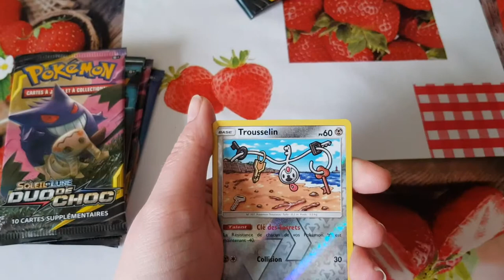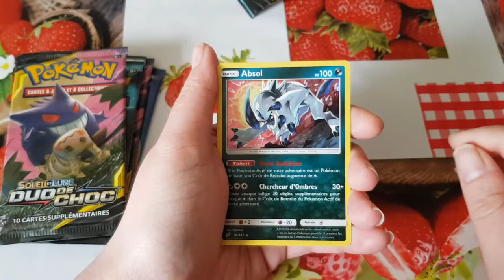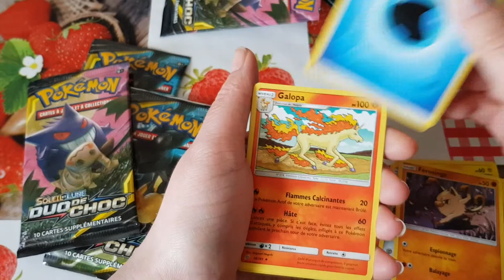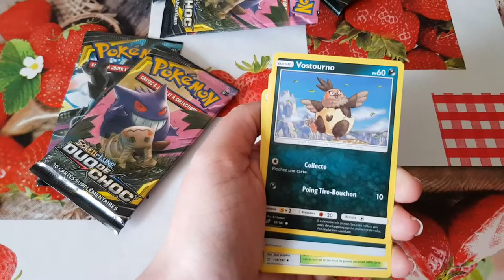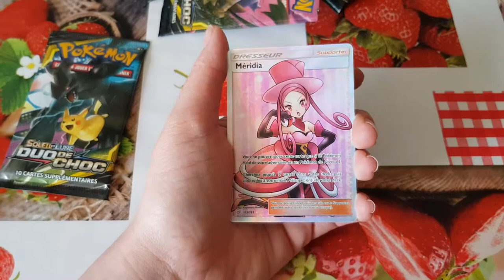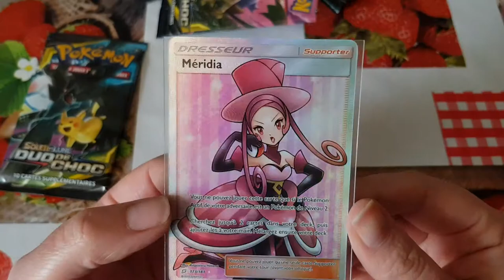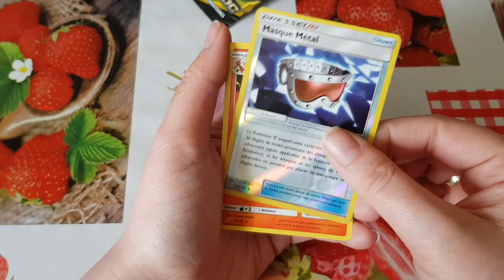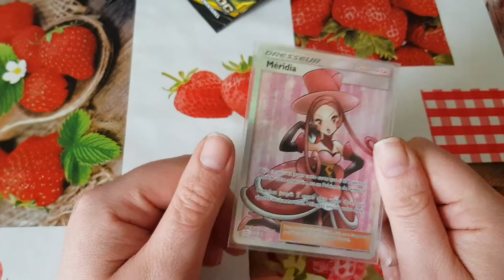Booster DUO CHOC SL9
ouverture de carte pokémon  de duo choc